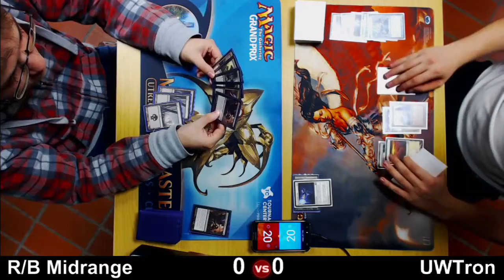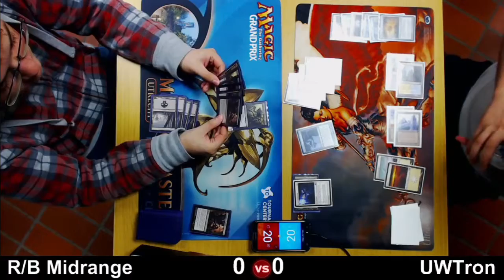[MTG-Modern] R/B Midrange vs UW Tron - sync Audio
time for some UW Tron action hope you enjoy dispide the bad lighting
sync audio hopefully something got wrong by editing / converting from twitch to youtube.